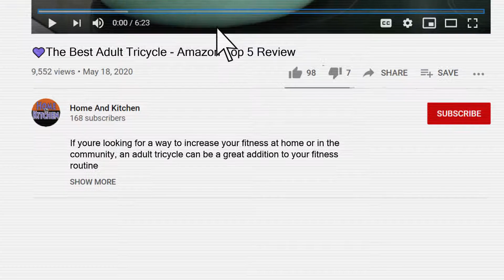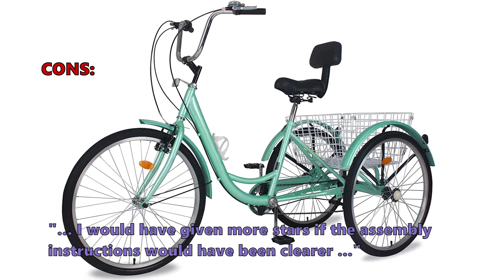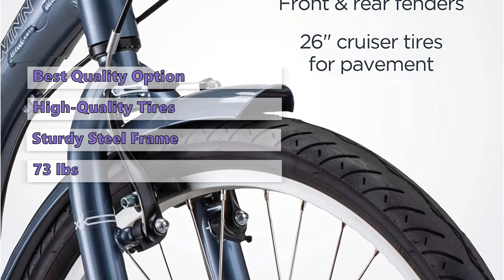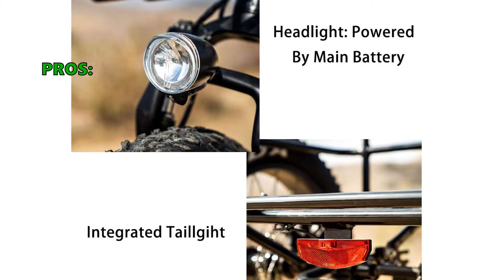💜The Best Adult Tricycle of 2021 - Amazon Top 5 Review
If you're looking for a way to increase your fitness at home or in the community, an adult tricycle can be a great addition to your fitness routine.
✅#1 Addmotor Motan Electric Fat Bike From Add motoR:*
✅#2 DXT Drift Trike From Razor:*
✅#3 Meridian Adult Tricycle From Schwinn:*
✅#4 Mobo Triton Pro From Mobo Cruiser:*
✅#5 Barbella Adult Tricycle From Barbella:*

Adult tricycles are specially designed bikes with three wheels that make it nearly impossible for the rider to fall off. Whether you're a new cyclist looking to increase your

Features:
#1 Addmotor Motan Electric Fat Bike by Add motoR
The Addmotor Motan combines a classic fat bike design with a powerful electric motor and battery combo. The bike is one of the most fun fat bikes on the market, regardless of the motor feature. It's a beast of a motor that can power you through miles of shifty terrain, or to your workplace when the weather is favorable.

#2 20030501, DXT Drift Trike by Razor
Most drift trikes have a rigid steel frame with two rear wheels. Front wheel has a freewheel feature that allows the trike to coast along without the help of pedals. The sturdy steel frame is robust and should last for several years.

#3 S4025, Meridian Adult Tricycle by Schwinn
Shorter riders or those with lower back pain will appreciate this shorter wheel version. It has an upright style with wide handles that shift the weight to the front seat. The high-quality tires are sturdy and have good rolling speed with low-effort pedals. At 64.9 lbs, the trike is stable, and riders will find it easy getting on and off this one.

#4 Tri-501O, Mobo Triton Pro by Mobo Cruiser
Low riding position makes it great to help with balance and makes it fun to ride. The mobo Triton Pro has a four-inch larger front wheel than the standard version. Three-wheeled cruiser is perfect for the summer and can be a great exercise machine.

#5 Barbella Adult Tricycle by Barbella
The Barbella Adult Tricycle has three wheels, a sturdy seat, and a large, comfortable handlebar. It comes in a variety of fun colors and is available in 3 different sizes. It has a fun, playful look that's sure to capture the attention of any adult who loves to ride. The bike is made in the USA and has a sturdy steel frame.

top adult tricycle
best adult tricycle 2021
latest adult tricycle
electric tricycle
electric bike
adult tricycle review
tricycle for adults
best adult tricycles review
ebike
tricycle buying guide
adult tricycles for sale
best tricycle for adults
best adult tricycle 2020
adult tricycle buying guide
best tricycle to buy
best adult trike
electric bike review
e-bike
best electric bike
mobility scooter
top adult tricycle 2020
best tricycle review
top best adult tricycle
best trike
3 wheel bicycle
tricycle bike
top adult tricycle 2021
schwinn tricycle
tech
best adult tricycle 2018
top adult tricycle 2018
schwinn adult tricycle
sixthreezero
sixthreezero bikes
hybrid bike
etrikes
tricycle for seniors
best recumbent trike
trikes motorcycle
trikes drift
personal transport vehicles
personal transport gadgets
velomobil
adult electric tricycle
best tricycle for adults 2021
adult tricycles in 2021
best adult tricycles in 2021
best budget adult tricycles
best adult tricycle on amazon
best cheap adult tricycles
best cheapest adult tricycle
top rated adult tricycle
top 5 best adult tricycles
buy adult tricycles
best rated adult tricycles
best adult tricycles to buy
best electric bike 2021
top electric bikes
electric scooter

Home And Kitchen is a participant in the Amazon Services LLC
provide a means for sites to earn advertising fees by advertising
and linking to Amazon.com